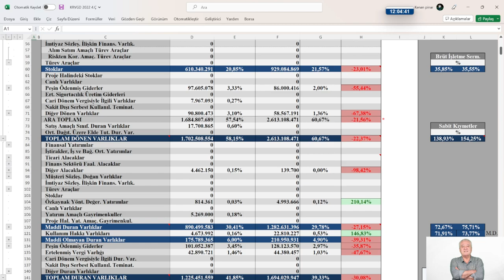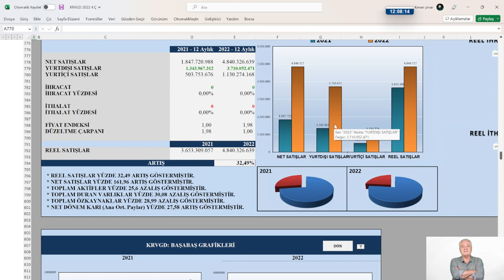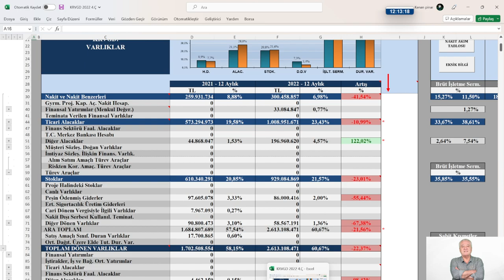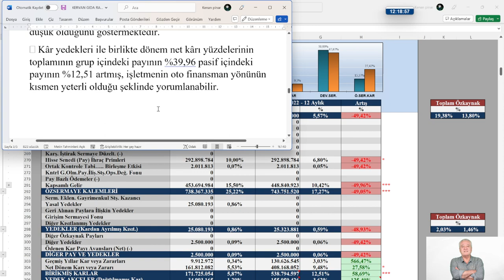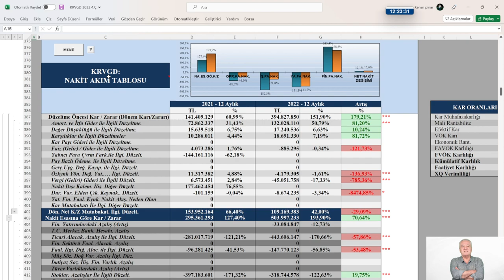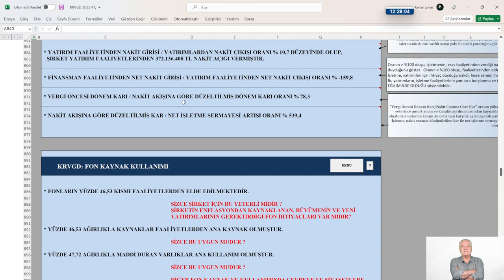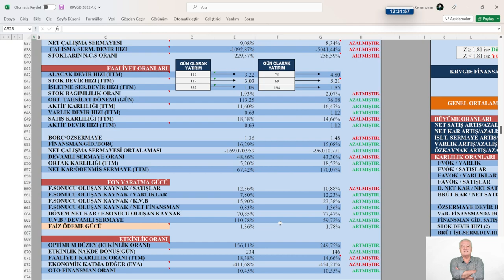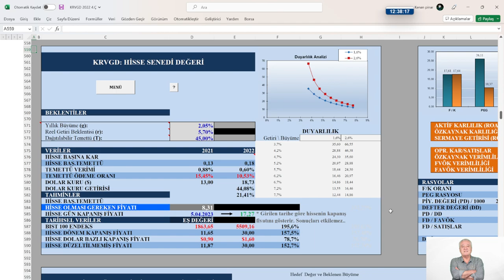KERVAN GIDA 2022/12 (ENFLASYON DÜZELTMELİ) FİNANSAL TABLOLARDA CHECK UP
KONU: KERVAN GIDA 2022/12 (ENFLASYON DÜZELTMELİ) FİNANSAL TABLOLARDA CHECK UP
MODEL ŞİRKET: KRVGD 4.Ç 2022
📍 Yasal Uyarı :